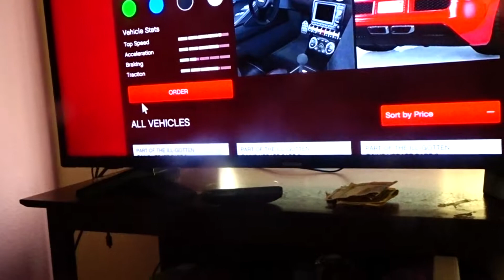playing gta with my brother and his friend